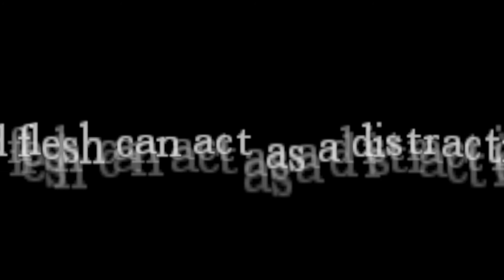Let's Play Amnesia - The Dark Descent Part 12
The walktrough of Amnesia - The Dark Descent

Pretty awsome game, enjoyed each second of it. Not such a *scary* game, just amazingly creepy. Great graphics and story tale, but to bad you don't know what you have done in the past :(